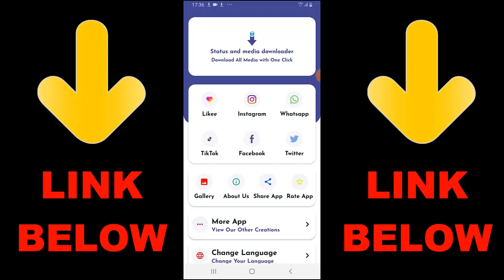Call of Duty Mobile credit Store Update | COD Mobile Season 9 Credit Store Update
► OchoochogiftYT
Random Videos

► How To Get FREE Characters Skins Call Of Duty Mobile Season 9 | Free Skins SEASON 9 cod mobile

► How To 1v1 With Unknown friend in Call of Duty Mobile | Invite New Friend To 1v1 In COD Mobile

► Get New FREE Cordite In Call Of Duty Mobile | How To Unlock Free Cordite In COD Mobile